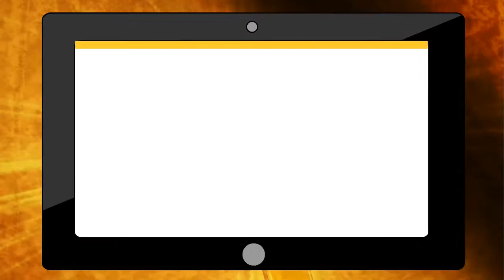Victory Thru Christ Bible Studies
Since 1999 Victory Thru Christ has been offering dynamic Bible Studies for living a successful life in Christ through kingdom living.